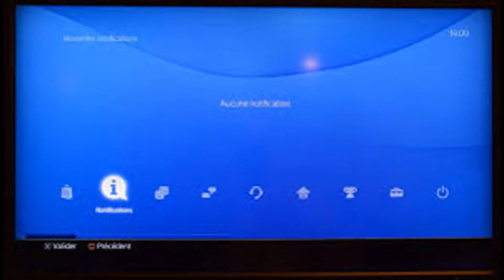GLITCH ÊTRE SEUL DANS UNE SESSION PUBLIQUE GTA 5 ONLINE 1.39 PS4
Merci ; )